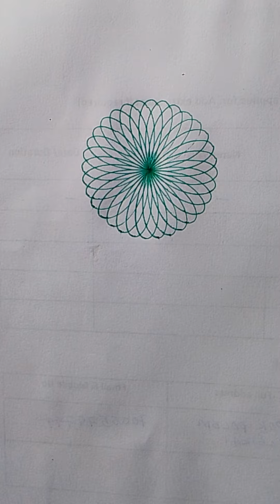Fun drawing#funart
Easy drawing#art